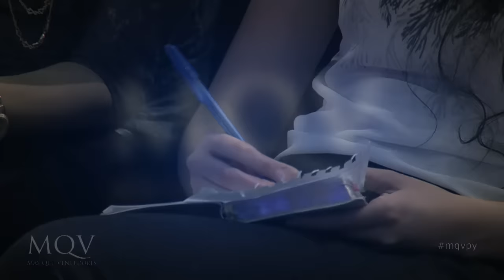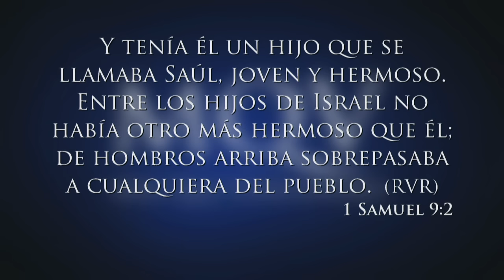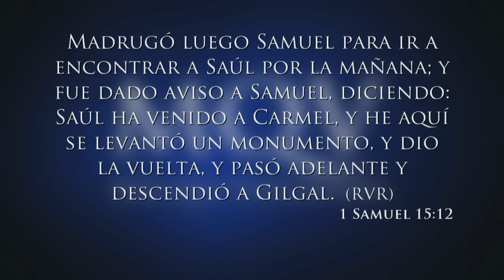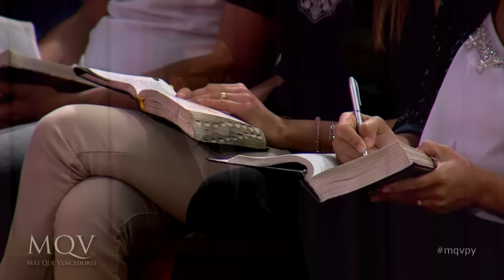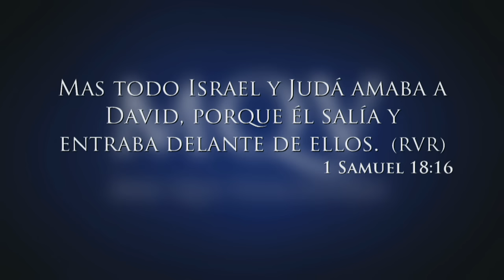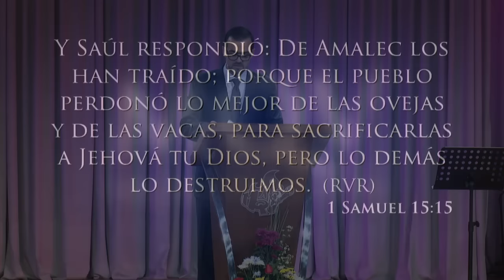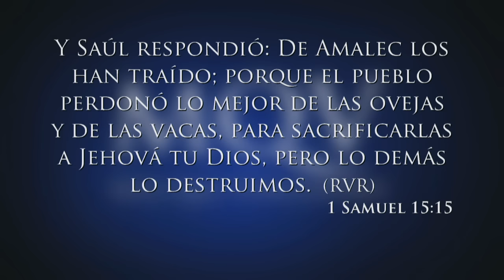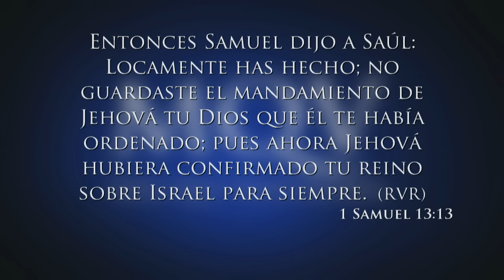TV049 Prédica del pastor Emilio Agüero - Como vencer la inseguridad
Predica del 21-08-16 emitida por la RPC el 04-09-16